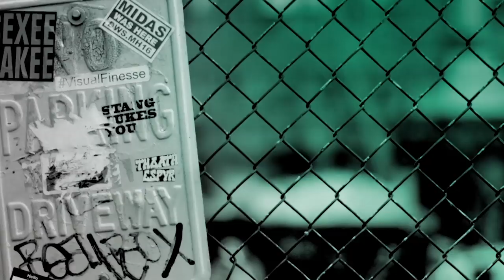Mark Duplass & Sydney Fleischmann On The HBO Anthology Series, "Room 104"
Created by Jay and Mark Duplass (HBO’s “Animals.” and “Togetherness”), the late-night, half-hour anthology series, "Room 104," returns with 12 new episodes, telling unique and unexpected tales of the characters who pass through a single room of a typical American chain motel. While the room stays the same, every episode of the series features a different story, with the tone, plot, characters, and even the time period, changing with each installment. Tapping into a variety of genres, from dark comedy to poignant drama to musical romance, a variety of stories and characters are featured in season 3. Co-creator/executive producer Mark Duplass and co-executive producer Sydney Fleischmann stopped by BUILD to discuss the HBO show.